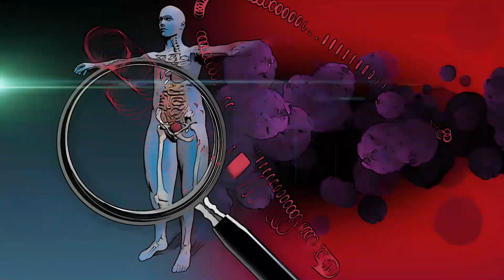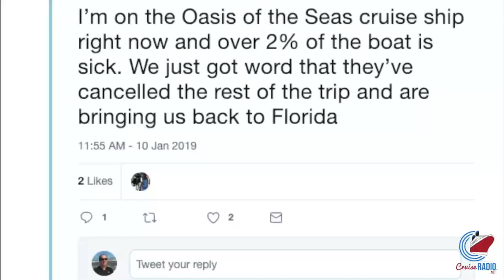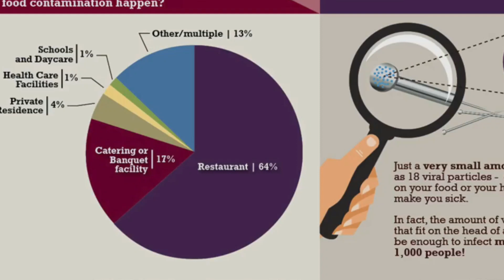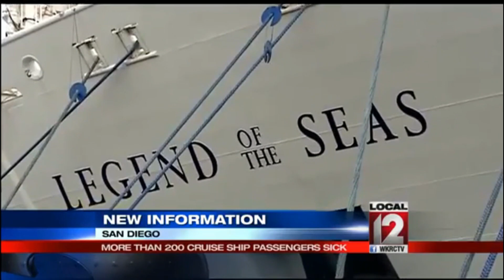How Norovirus Outbreak Happened on the Biggest Cruise Ship it the World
This video discusses The Norovirus Outbreak on Royal Caribbean Explorer of the Seas Cruise Ship in January 2014. Over 600 passengers and crew members were affected by the highly contagious virus, which spreads quickly and can cause severe symptoms such as stomach pain, nausea, diarrhea, and vomiting. The ship was forced to return to New Jersey two days early, disappointing passengers. The Royal Caribbean Cruise Line and the crew aboard the ship took several actions in response to the outbreak, including increasing cleaning and disinfection procedures, collecting stool samples from ill passengers and crew for testing by the CDC, and consulting with the CDC on plans for passenger notification procedures. A team from the Centers for Disease Control and Prevention (CDC) investigated the outbreak and evaluated the environmental health conditions on board. The ship underwent a thorough cleaning and sanitation process upon its return to port to ensure it was safe for future voyages. The incident serves as a reminder of the importance of taking necessary precautions to prevent the spread of contagious illnesses, particularly in places where people are in close quarters, such as cruise ships, schools, and nursing homes.